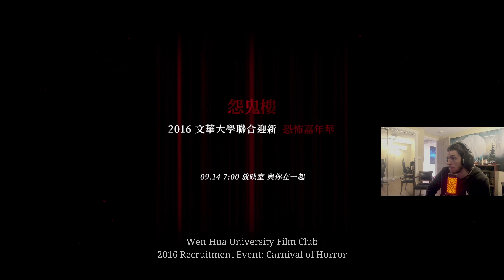The Bridge Curse 2 Demo (Full Walkthrough) 4K60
A new horror begins at Wen Hua University after a ghost sighting on a new trailer for a horror movie that was filmed at the University. We must investigate!